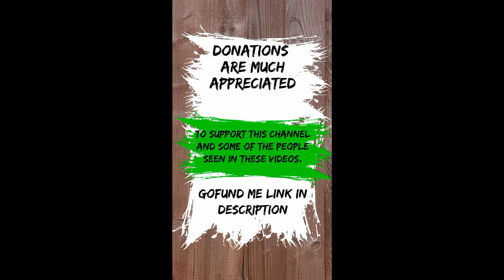Jules Speak On Having Junior Black Mafia (JBM) Ties In The Past & Battling Addiction.